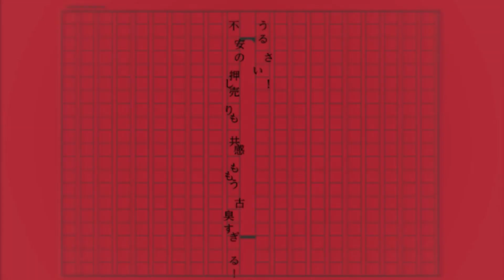【ケンタ】『 proto disco 』 歌ってみた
I like the song- and i'm super stressed right now. So i figured I'd let out some steam. Huhuhuhu.

Mix & Vocals: me

proto disco / プロトディスコ by ぬゆり (nulut) ft. flower

合唱達
和田たけあき(くらげP)　びす　松本もちもち　*染　ぬゆり